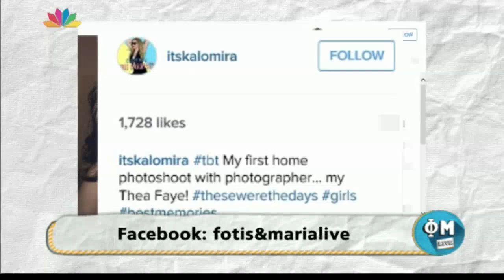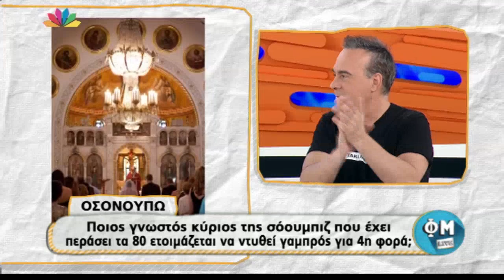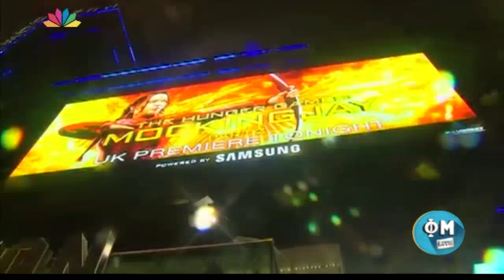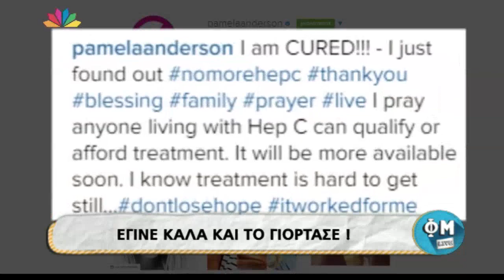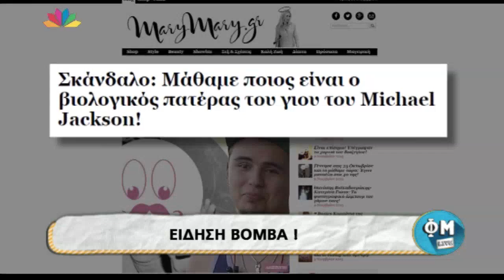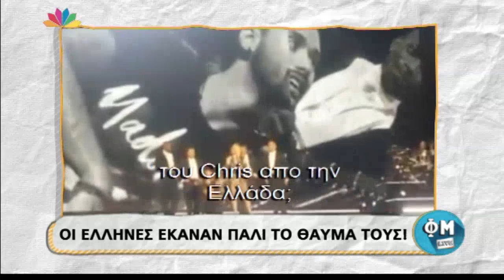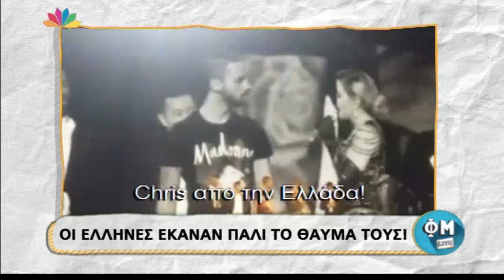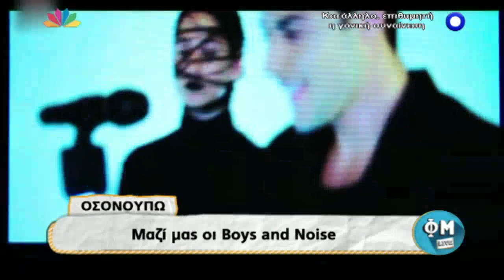ΦΜ Live - 10.11.2015 - Boys + Noise !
Kαλεσμένοι σήμερα του Φώτη και της Μαρίας το συγκρότημα Boys and Noise.
 -  Ο Φώτης περιγράφει σήμερα την εμπειρία του από την συναυλία της Μαντόνα στην Πράγα!
- Ο Νίκος Αλέφαντος εκφράζει την αντίθεση του για την διεξαγωγή του μαραθωνίου…
- Η απολαυστική αφήγηση μιας προδομένης από έρωτα στην Ανίτα Πάνια…

Α ΜΕΡΟΣ

ΚΟΥΙΖ
- Ποιος διάσημος ηθοποιός είδε κι έπαθε να γυρίσει την ταινία που πρωταγωνιστούσε γιατί όποτε ανέβαινε στο άλογο εκείνο "τσουτσούρωνε";

- Ποιος γνωστός κύριος της σοουμπιζ που έχει περάσει τα 80 πάει για τέταρτο γάμο;

- Κόψε Ράψε : Όσα είδαμε στο outfit των διασήμων το Σαββατοκύριακο  και θέλουμε να σχολιάσουμε

Β ΜΕΡΟΣ

- Κόψε Ράψε : Οι κοσμικές εμφανίσεις της πόλης που έκαναν αίσθηση

- Video Ημέρας : Η Μαντόνα και ο έλληνας φαν που ανέβασε στην σκηνή. Ο Χρήστος Παυλάκης ζωντανά στο FM live!

-Ποιον πολιτικό ψηφίζουν οι σελέμπριτι ως τον καλύτερο χορευτή;

Μαζί μας οι Boys and Noise!

Νικητής Διαγωνισμού!